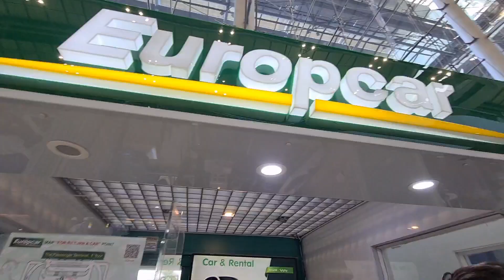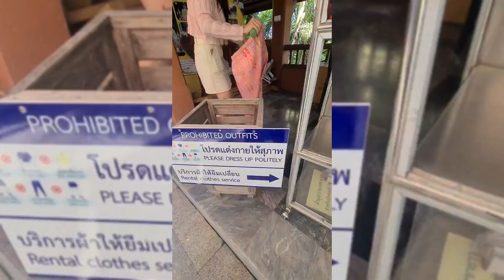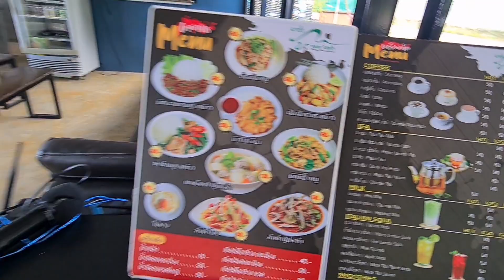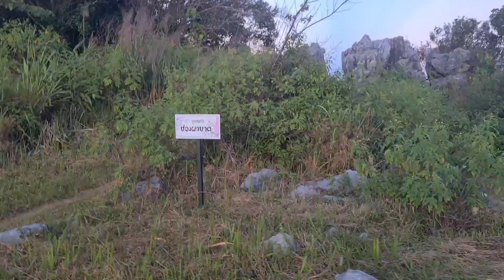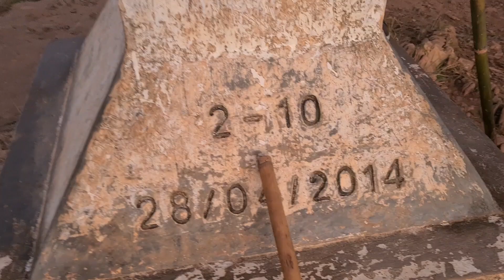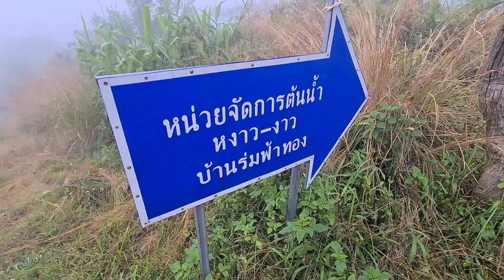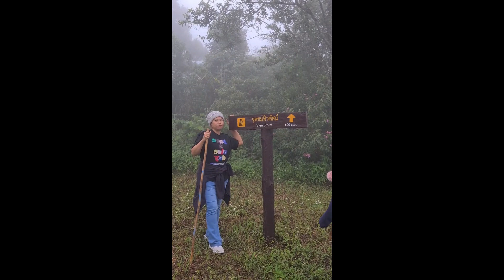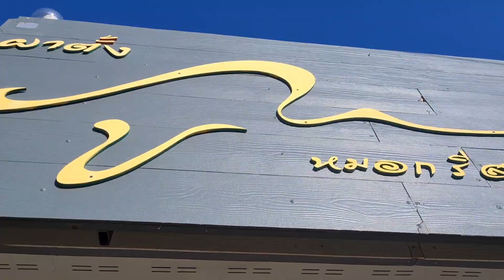มาดูหมอกที่เชียงราย